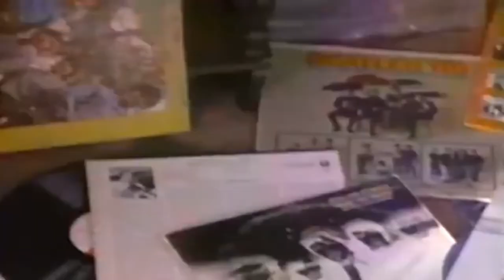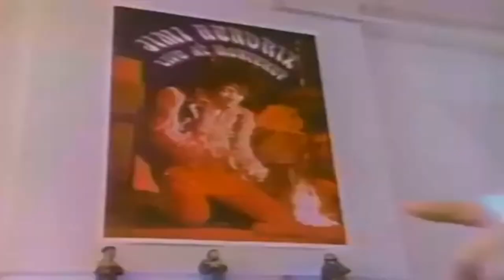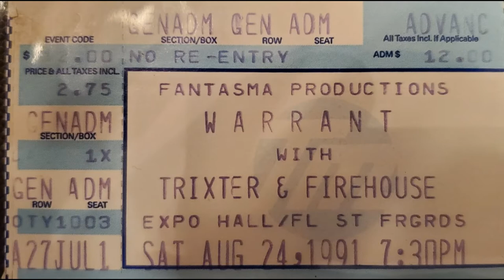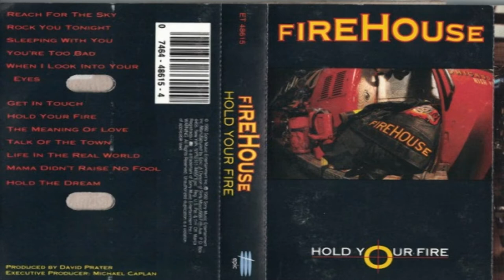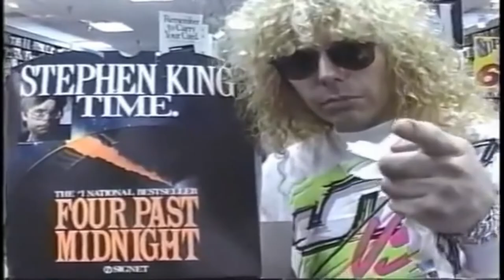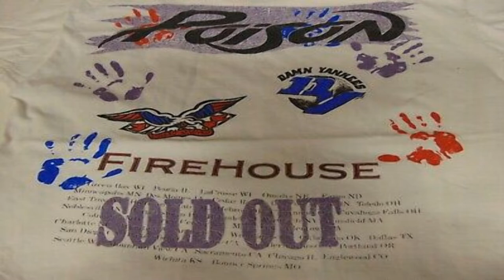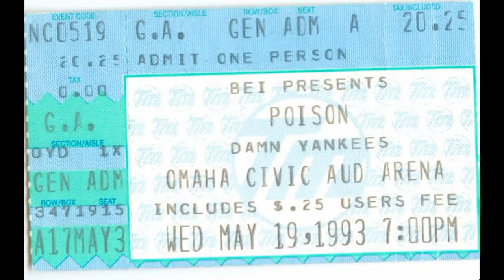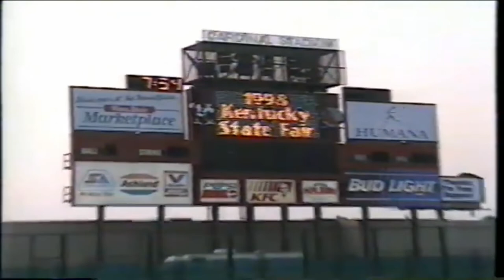Decibel Geek Podcast Ep. 227: A Conversation With Perry Richardson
Decibel Geek Podcast & Decibel Geek TV Presents:

Episode 227: A Conversation With Perry Richardson

Your hosts Chris & Aaron are joined by former Firehouse bassist Perry Richardson. Perry opens up in this discussion with many stories including the formation of Firehouse, the hilarious name the band was almost given and being struck down at their peak by the grunge movement. Plus some honest and shocking stories of run ins with other bands and artists including being assaulted backstage after winning an AMA by Alice In Chains, being put in a headlock and having a loaded gun put to his head by Ted Nugent, Paul Stanley of KISS refusing to be photographed with the band and much more. Enjoy this video episode from the Decibel Geek Podcast Archives recorded in February 2016 and now available on video.

The Decibel Geek Podcast is your #1 weekly podcast on the world of Classic Hard Rock and Heavy Metal with episodes including Year In Review, Radio Sucks, Albums Unleashed, Bizarro Covers, Fresh Blood, and many more + the annual KISSmas In July and Rocktoberfest episodes along with great interviews, discussions, and of course, the music!

Listen to the uncut audio version of this and over 400 episodes of The Decibel Geek Podcast with new episodes posted every week!